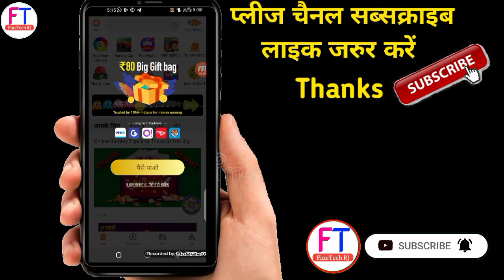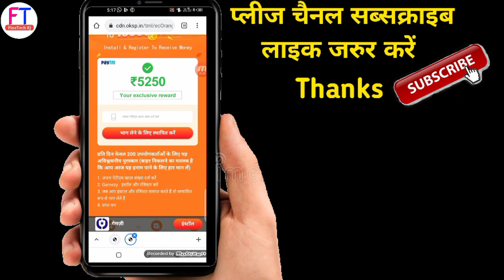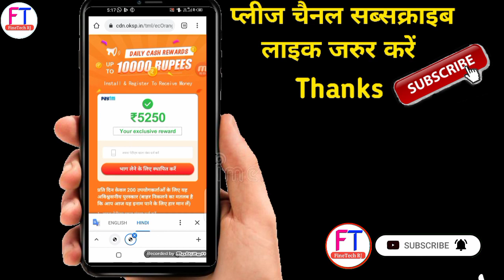Roz dhan App se free me paise kaise jete| Rozdhan app से पैसे कैसे कमाए और फ्री में पैसे कैसे जीते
FINE TECH RJ

Roz Dhan : भारत में सबसे अच्छा पैसा कमाने वाला ऐप .
💞नए उपयोगकर्ता ₹80 तक पुरस्कार प्राप्त करें !!!
1️⃣  कार्यों और खेलों की किस्मों से आसान पैसा कमाना!
2️⃣  हर हफ्ते ₹2332 प्राप्त करें,  ₹1 से पैसे निकाल सकते हैं!
3⃣  भुगतान करने की आवश्यकता नहीं है। बिलकुल मुफ्त, 100% वैध💯

अपने भाग्य की यात्रा शुरू करने के लिए, मेरे लिंक का उपयोग करें और ₹30 प्राप्त करें 👇👇👇

Thanks  Watching for my  YouTube Channel